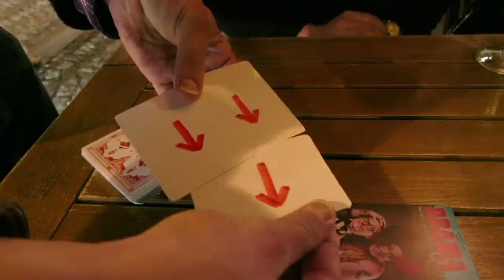231 - Paris - a painting changes its condition